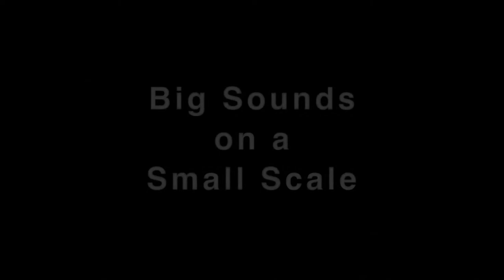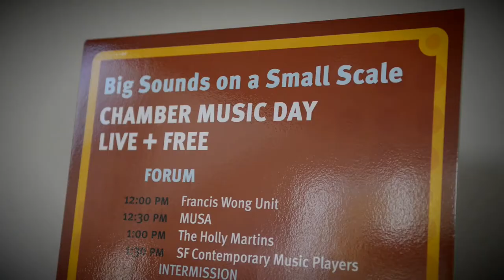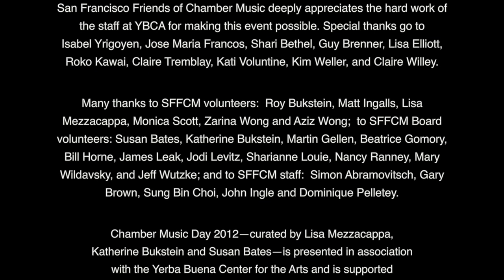Chamber Music Day 2012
Vignettes from Chamber Music Day 2012 is a short series of impressionistic scenes from Chamber Music Day. Live+ Free at Yerba Buena Center for the Arts in San Francisco taken by photographer Lenny Gonzalez.  Sound was recorded by Art Granoff and Robert Cogswell.  Several ensembles representing the diverse genres of chamber music typical of Chamber Music Day are featured.

San Francisco Friends of Chamber Music deeply appreciates the hard work of the staff at YBCA for making this event possible. Special thanks go to Isabel Yrigoyen, Jose Maria Francos, Shari Bethel, Guy Brenner, Lisa Elliott, Roko Kawai, Claire Tremblay, Kati Voluntine, Kim Weller, and Claire Willey,

Many thanks to SFFCM volunteers:  Roy Bukstein, Matt Ingalls, Lisa Mezzacappa, Monica Scott, Zarina Wong and Aziz Wong;  to SFFCM Board volunteers: Susan Bates, Katherine Bukstein, Martin Gellen, Beatrice Gomory, Bill Horne, James Leak, Jodi Levitz, Sharianne Louie, Nancy Ranney, Mary Wildavsky, and Jeff Wutzke; and to SFFCM staff:  Simon Abramovitsch, Gary Brown, Sung Bin Choi, John Ingle and Dominique Pelletey.

Chamber Music Day 2012—curated by Lisa Mezzacappa, Katherine Bukstein and Susan Bates—is presented in association with the Yerba Buena Center for the Arts and is supported by the San Francisco Arts Commission, the Aaron Copland Fund for Music, the Mervyn L. Brenner Foundation, the Ross McKee Foundation, and the Zellerbach Family Foundation and the Wallace Alexander Gerbode Foundation through Zellerbach Family Foundation Community Arts Program; with generous support from individuals and our sponsor Greenerprinter.com